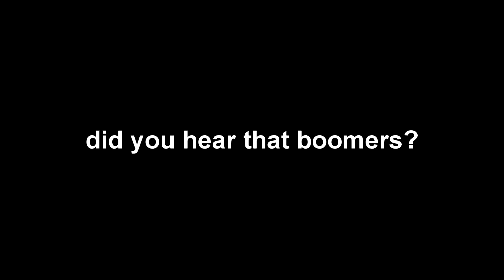Quake Chomp (boomer game!)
first hour of me playing quake champions and i got a shit ton of clips :)

song : Youngn Lipz - Misunderstood